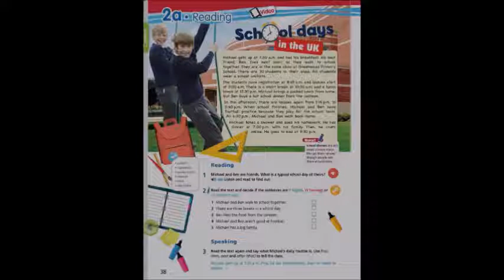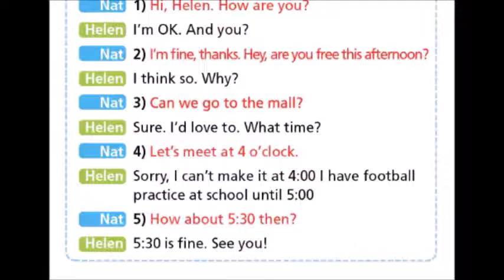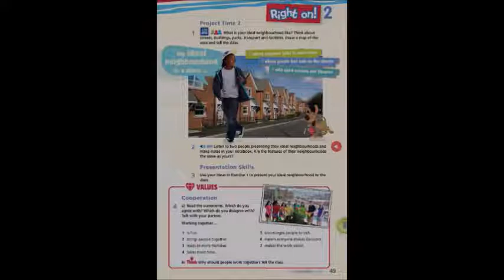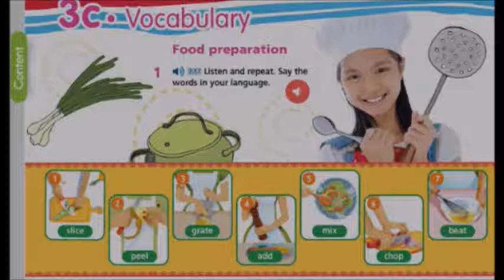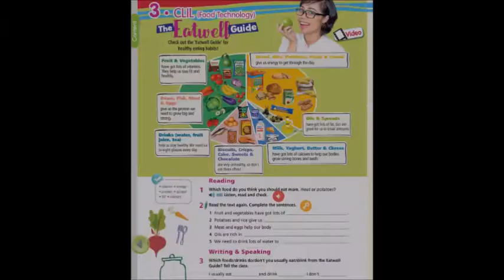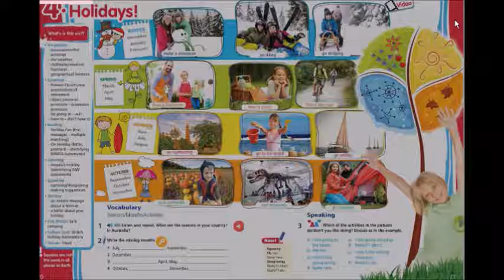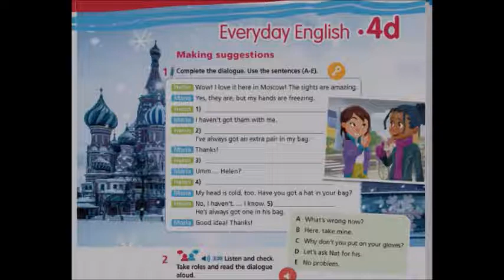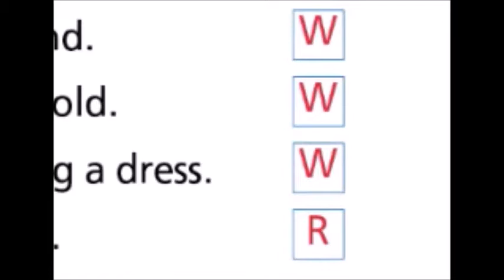CD2 - Audio Tiếng Anh 6 Right On (Chương Trình Cải Cách) full cả năm